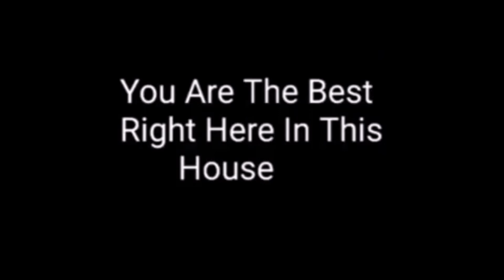Duck Dodgers To The Rescue Part 5e Out Of 5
For Jorge Cruz and Gaming Kenny Scooby Trick Or Trek McCormick Doo